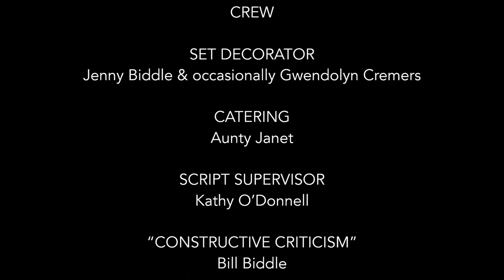Five Foot Tall [Official Music Video] - Jenny Biddle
This uplifting, alt-country, banjo-bubbling, LGBT love song by Aussie songwriter, Jenny Biddle, is the brand new single from Jenny’s upcoming album “Hoping for a Hero”. Inspired by the journey of starting a family with her wife, this adorable stop motion animation is kid friendly, queer friendly, uniquely endearing and sure to warm your heart!

Colour your world with "Five Foot Tall" coasters, postcards and merch

LYRICS:
Ain’t much that I know, I know
But the time is now, the wind said so
Feels like we’re on a cliff I know
Will you jump with me to the waves below

I’m only 5 foot tall
And I know I’ll never save you
If the roof will fall
But I’m never gonna leave you at all

Can’t take back some things I know
But in the here I know, my words will show
Feels like we’re in the fog, I know
We will you dance with me, do the heel and toe

Only 5 foot tall
But I’m always gonna find you
If the sky will fall
I will come when you call

There will be times I need you more
There will be times we both don’t know
Oh for the times in the great unknown

CREDITS:
Song written & performed by Jenny Biddle
Animation by Jenny Biddle using Photoshop and Video Editor
Recorded, produced and mixed by Sean Carey at Church Street Studios, Sydney, NSW, Australia
Mastered by Kathy Naunton - dB Mastering
Jenny Biddle: vocals, acoustic guitar, piano, banjo, harmonica
Sean Carey: bass guitar
Matt Druery: drums, percussion
Guitar tuning: DADF#AD (Capo 1)